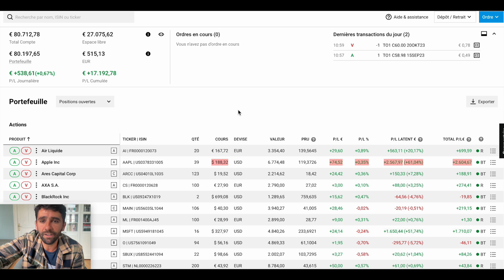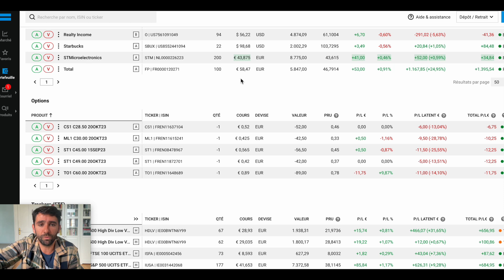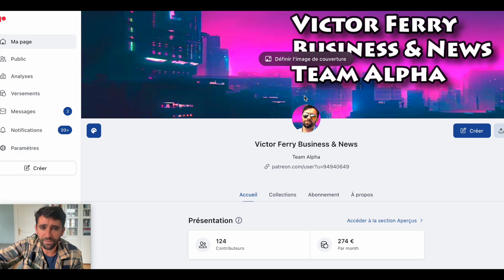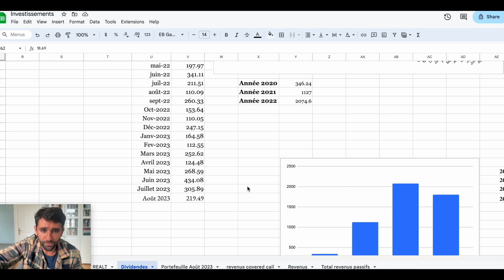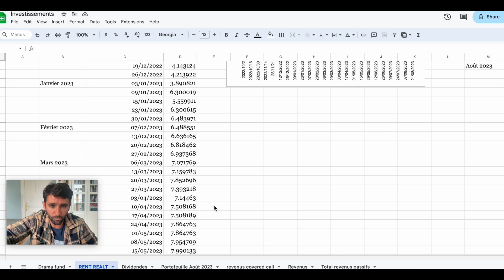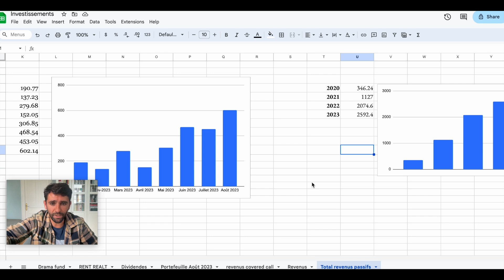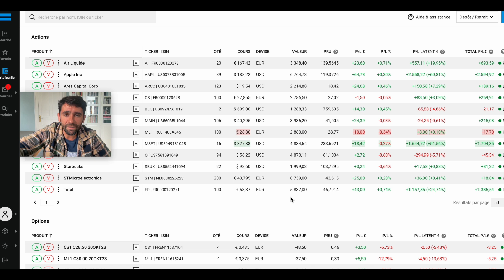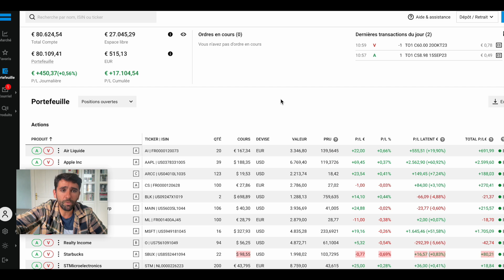Combien de dividendes reçus en août? (+ bilan revenus passifs)